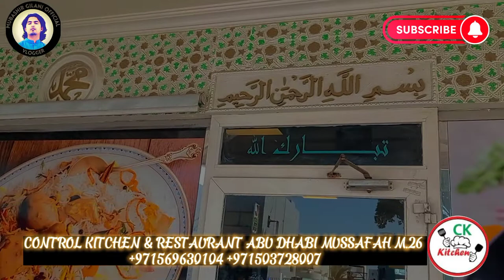|Mussafah M26 Abu Dhabi| Control Kitchen| Chicken Pulao|Chicken biryani|Mutton Pulao| Harees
Pakistani Arabian and Indian food
CONTROL KITCHEN and RESTAURANT ABU DHABI MUSSAFAH M-26

mutton pulao
chicken pulao
mutton biryani
chicken biryani
Harees mutton and chicken
chicken curry korma
vegetable
daal
sweet rice
bread- roti -tandoori
paratha aloo paratha
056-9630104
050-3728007